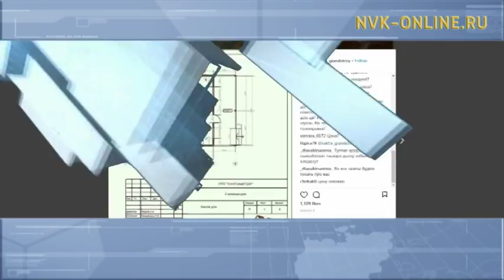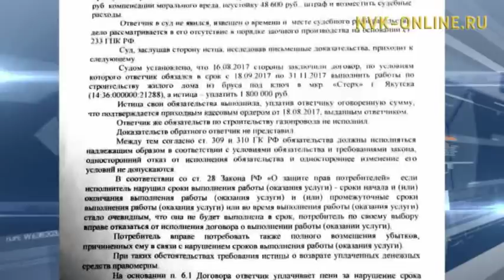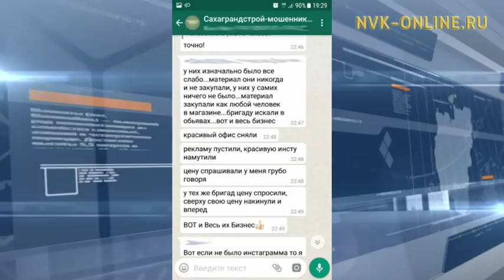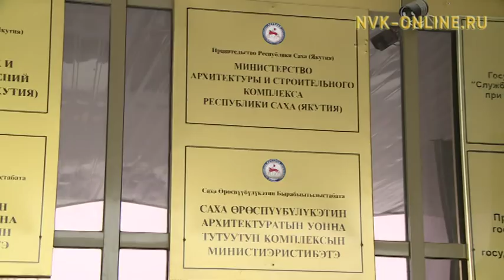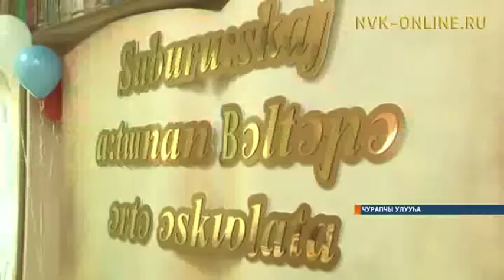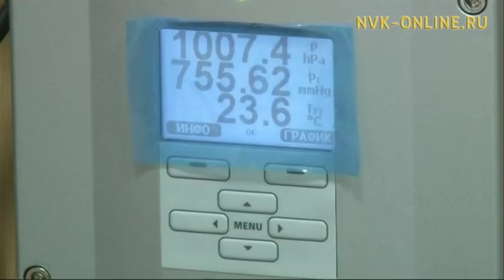Информационная программа «Саха сирэ». Выпуск 26.12.2017 в 13:45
Официальный сайт NVK-ONLINE.RU- Сегодня, 26 декабря, в эфире информационной программы "Саха сирэ" смотрите:

1.Новый бизнес-инкубатор появится в Амгинском районе

2. Обещали дом "под ключ" за полцены. В Якутии семьи остались без жилья и денег

3. Почти в каждом дворе Якутии красуются скульптурные композиции из снега